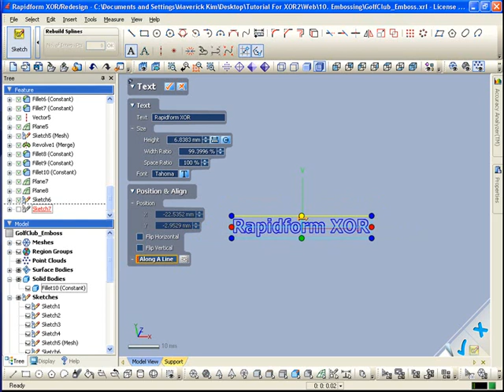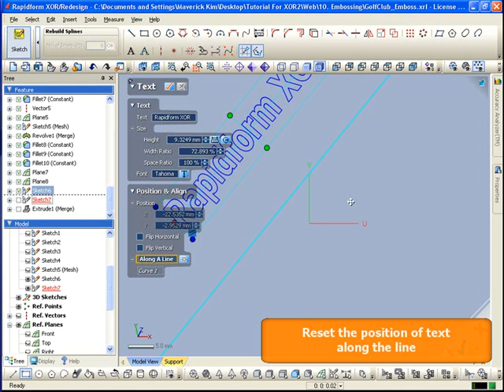Text in 2D Sketch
Text in 2D sketch has been added, the means to enter text into the modeling process.